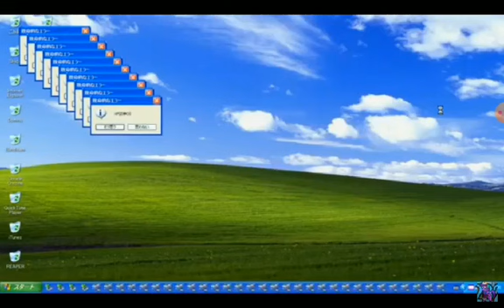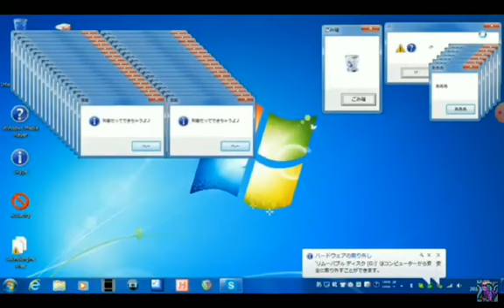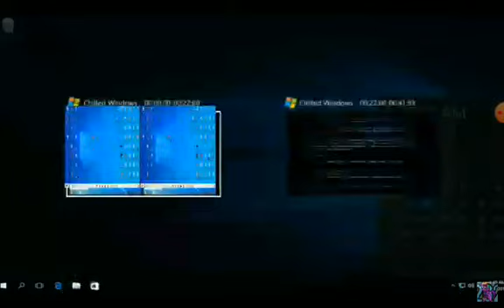windows crazy error